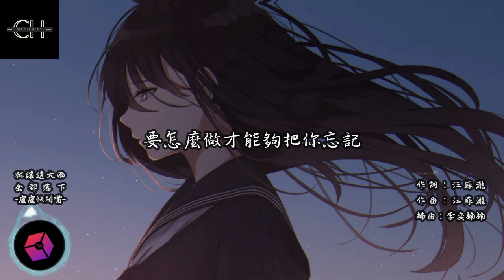就讓這大雨全都落下 盧盧快閉嘴 【深愛過的你 有些事情是無法繼續 我的問題是你不覺得我有問題】 【動態歌詞Lyrics】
**歌曲版權為創作人及其音樂公司所有，本頻道僅作分享試聽與推廣之用，若喜歡請支持正版音樂。如有侵權煩請留言通知，會立即刪除下架

就讓這大雨全都落下

盧盧快閉嘴

演唱：盧盧快閉嘴
原唱：容祖兒
作詞：汪蘇瀧
作曲：汪蘇瀧
編曲：李奕楠楠

*歌詞在下面

最複雜的自己 最失控的回憶
最矯情的情緒 最害怕告訴你
要怎麼去證明 要怎麼去冷靜
要怎麼做才能夠把你忘記

深愛過的你 有些事情是無法繼續
我的問題是你不覺得我有問題
能不能不能再聽一聽你的聲音
算我沒出息

就讓你看不見我臉上的掙扎
都結束吧 說心裡話
那個最自私的人是你嗎

難過只寫在我手機
省得還需要你忘記
都快走吧
我晚點就回家

能不能不能再聽 一聽你的聲音
算我沒出息

都快走吧
我晚點就回家

存在的平行時空裡
沒有海洋沒有陸地
只有不間斷的雨季
雨滴落下的聲音
有種寂寞的頻率
聲音可以弱化掉所有情緒

經歷的美好都要付一點代價
會後悔嗎 會懷念嗎
對你都不痛不癢吧

不如就這樣不講話
省得讓氣氛更尷尬
愛過我嗎
眼淚是心疼嗎